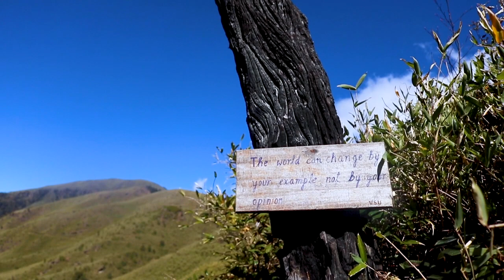Dzokou Valley trek | Nagaland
"The world can change by your example, not by your opinion" - some hodophile

The song 'Paper Planes" by M.I.A. used was intended not to support antisocial behaviour but instead to satirize widespread negative stereotypes about youth.
We choose to travel, fall in love, and live in peace.